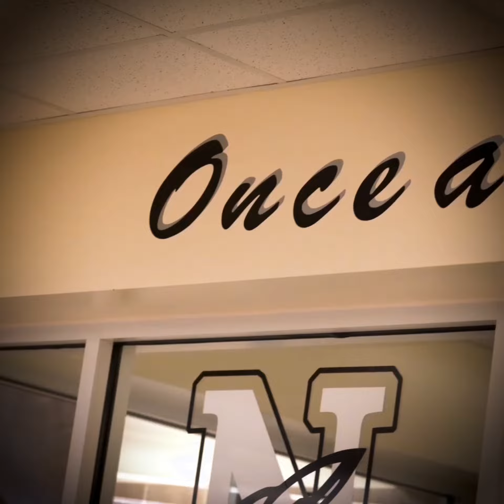Jaxyn Cruse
Freshman year